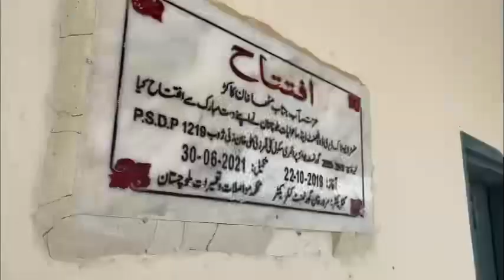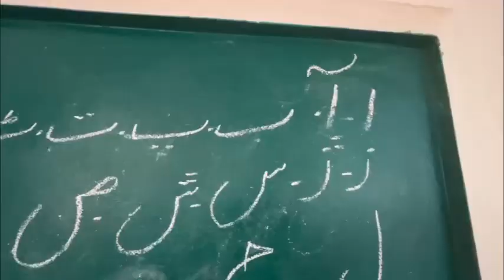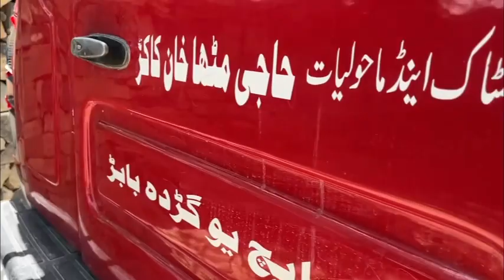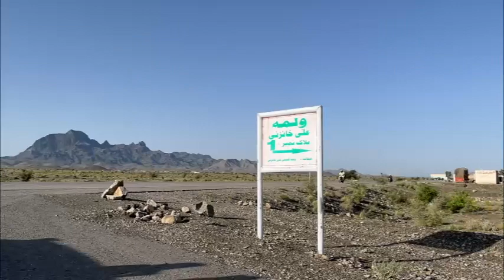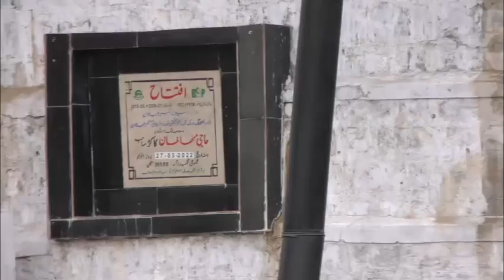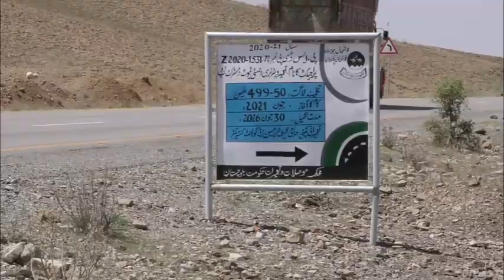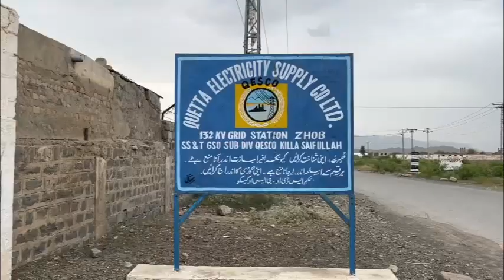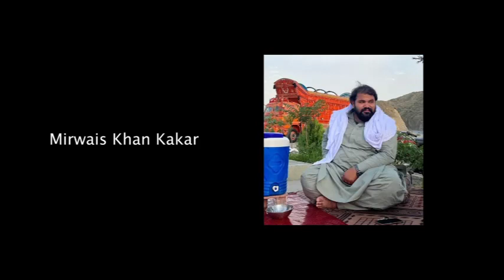Mitha Khan Kakar Development Works Zhob |PB-2 |حاجی میٹھا خان کاکڑ | Part 1 Metha khan kakar